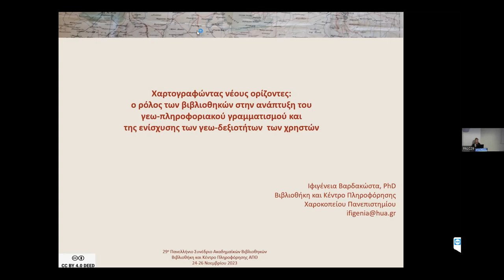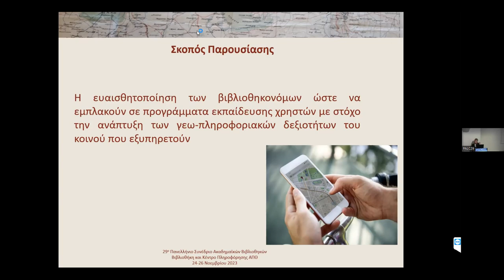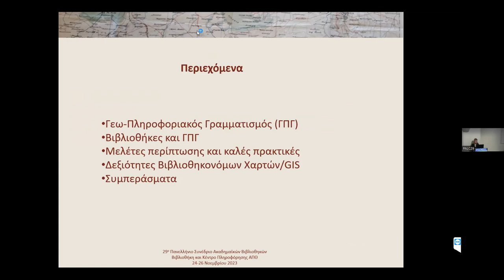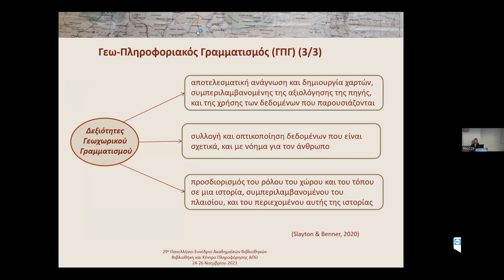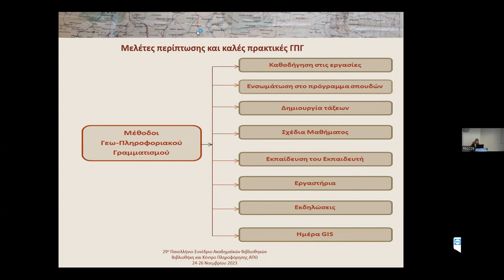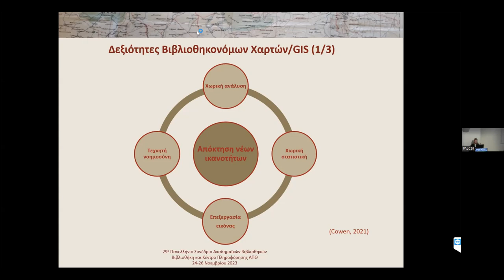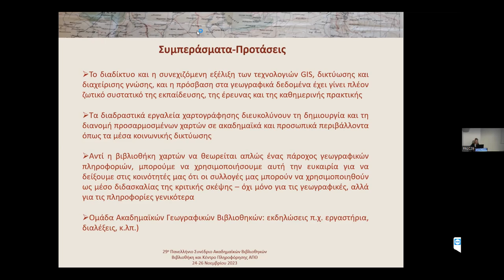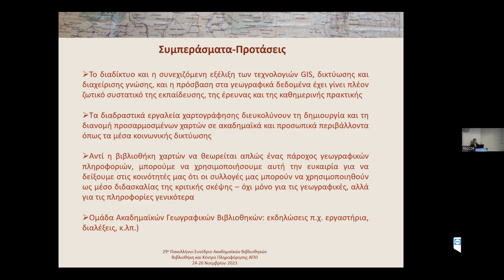Χαρτογραφώντας νέους ορίζοντες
Χαρτογραφώντας νέους ορίζοντες: ο ρόλος των Βιβλιοθηκών στην ανάπτυξη του Γεω-Πληροφοριακού Γραµµατισµού και της ενίσχυσης των Γεω-Δεξιοτήτων των χρηστών, Ιφιγένεια Βαρδακώστα,
Βιβλιοθήκη και Κέντρο Πληροφόρησης, Χαροκόπειο Πανεπιστήµιο